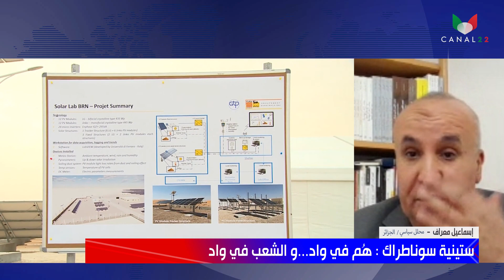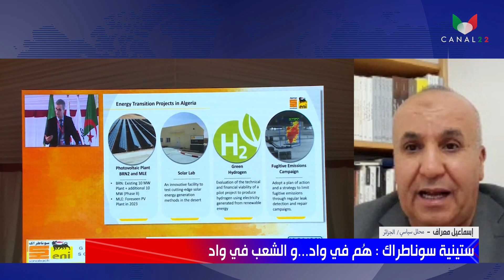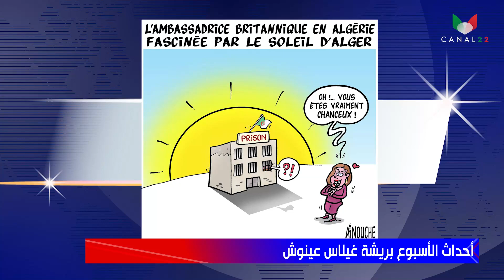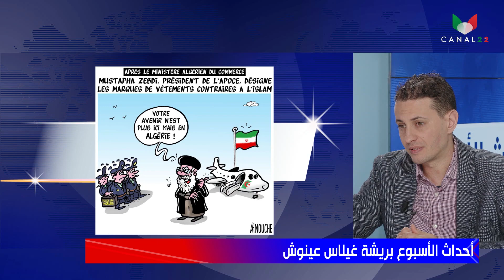أحداث الأسبوع مع البروفيسور معراف : #01#